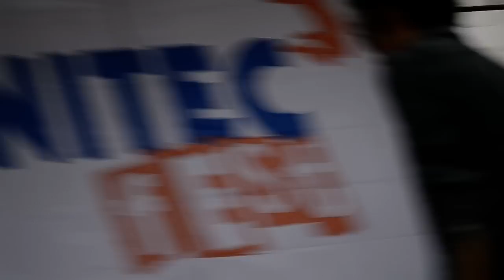Los Bunkers at Unitec Ecatepec - Y volvere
Muy de cerca